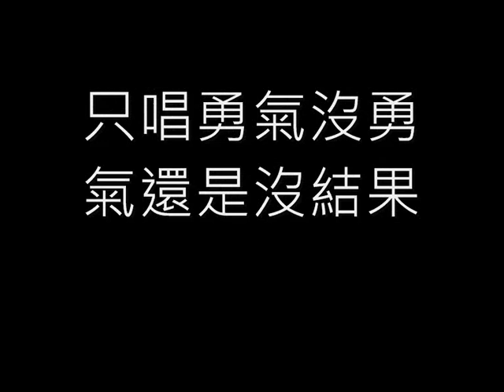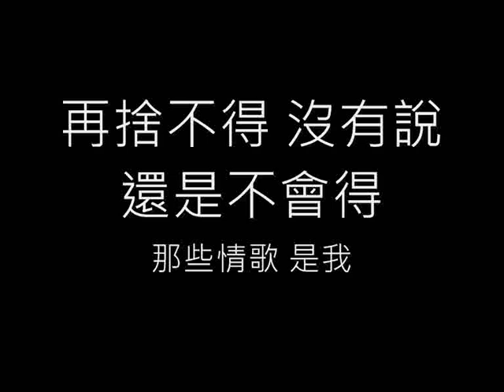情歌沒有告訴你歌詞版